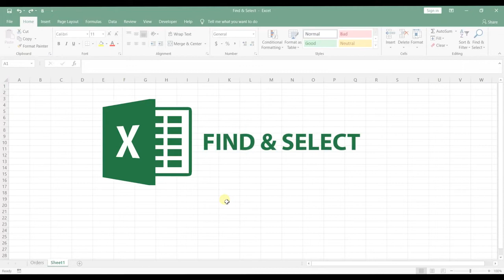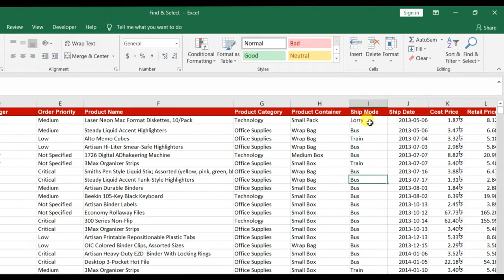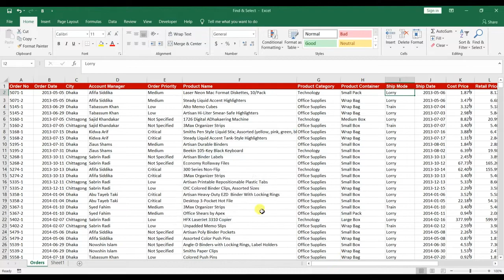Microsoft Excel (Abtahi Iptesam) Course - Class 18 - Online Course